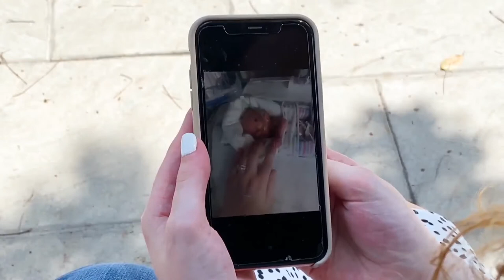WDVM: Local Family Raises Money For NICU Cameras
After being in a DC-area Neonatal Intensive Care Unit (NICU) without the ability to see their newborn son, new parents Alison and Josh Stern started a fundraiser to give back to NICU families who can’t be near their babies. The AngelEye Camera Campaign has raised $72,000 in 6 weeks, with over 60 donors, including an initial $20,000 match from The Superhero Project. As a recipient of the AngelEye cameras from the Campaign, we are grateful to the Sterns for their support of our Hospital and our patients. Colleen Hughes of Virginia Hospital Center Foundation recently spoke to WDVM about what the cameras will mean for families in VHC’s NICU.